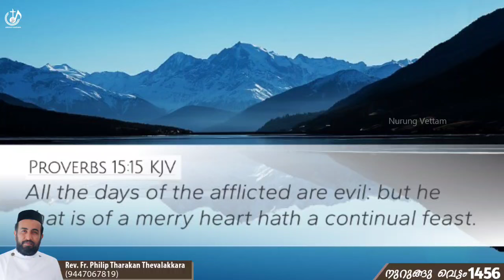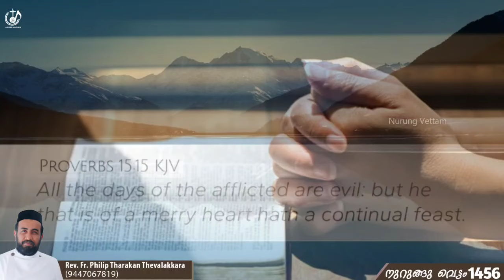വരളാതെ വളരേണ്ട കുടുംബങ്ങൾ...നുറുങ്ങു വെട്ടം 1456| Fr.Philip Tharakan Thevalakkara